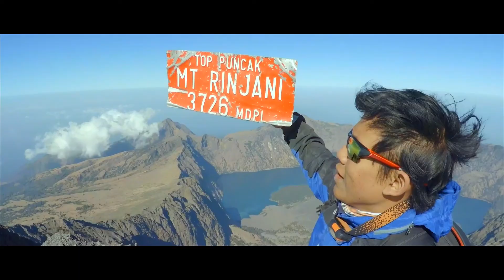THE GREAT ADVENTURE - MOUNT RINJANI - LOMBOK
This is our documentary video of Mt. Rinjani Summit Climb 3726 MASL, The Second Highest Active Volcano in Indonesia. We spent 4 days and 3 nights to get some new experiences at Mt. Rinjani in October 2015 just about one week before Mt. Barujari erupted. It was an absolutely journey, the surround view, the sunset, the sunrise, and Segara Anak Lake were great & gorgeous. I think it doesn't enough to get there just once. Yeah, we want more and more.. haha. Thanks to the very humble people Pak Nursaat for acomodation, lodge, foods and many more. Also to our strongest porter Pak Mahlin, You make me brave..

Btw, it was also my first experience with my GoPro Hero 4 Silver. The camera is very good, i shooted almost all footage in this video with its Protune and it works great in post production i think.
I hope you enjoy this video. Thank you guys.

The Team:
- M. Ulil Amri
- Ferdian Jati Permana
- Aqib Widayatno

Gear:
- Nikon D7000

1. Pinkzebra ft. Benji Jackson - We Won't Stop Dreaming
2. Owl City - When Can I See You Again?
3. Alesso ft. Tove Lo - Heroes (We Could Be)
4. Overwerk - Daybreak

Edited in:
- Final Cut Pro X
- GoPro Studio
- After Effect CS6
- Lightroom 5